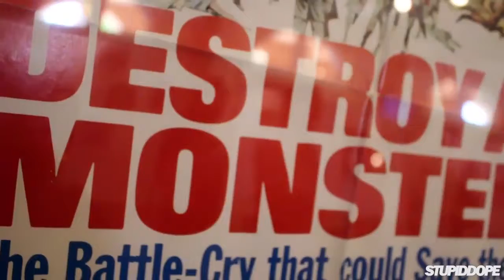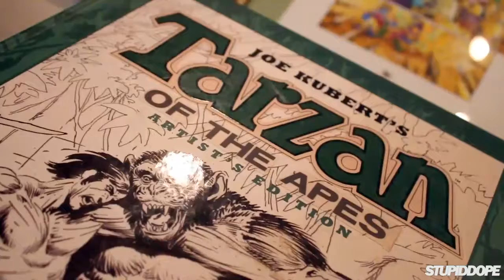Getting Animated with San Diego’s Very Own Comic Art Gallery! | Video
San Diego is a marvelous mix of wondrous weather, arts and culture. While touring the enormous compound known as Liberty Station, we came across a shrine dedicated to the past, present and future of comics. The San Diego Comic Art Gallery is a unique space that is constantly in a state of flux, consistently showcasing the powerful influence that graphic novels have on pop culture. Designed to educate and enthrall its patrons, the SDCAG works in tandem with Comic-Con International to hold exhibits and events that are rather dope.